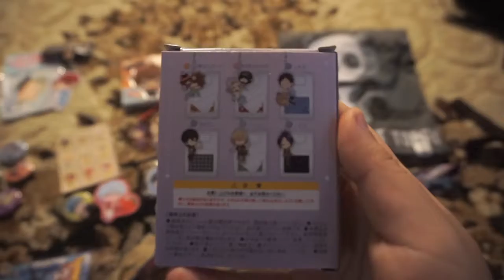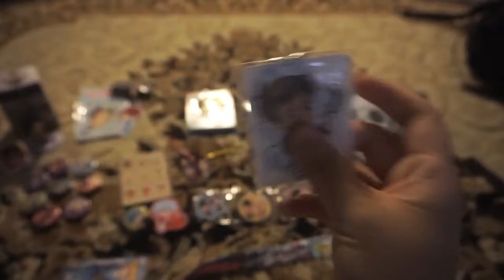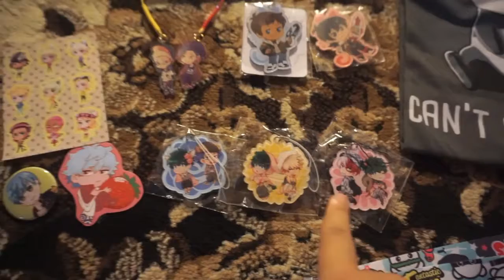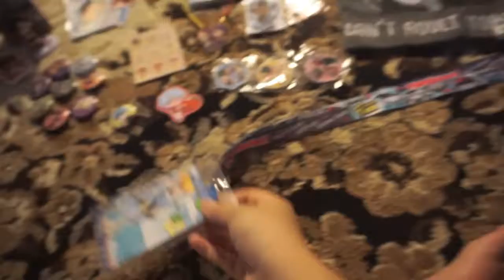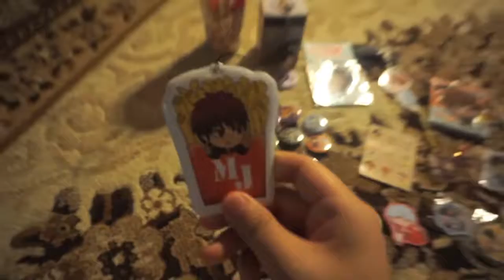Sacanime Summer 2017 Vlog Part 3 Final + Haul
Didn't record much on the last day since we were mostly in the artist alley. I went from super hyper and excited the first day to completely worn out on the last day, mostly due to lack of sleep and the heat.